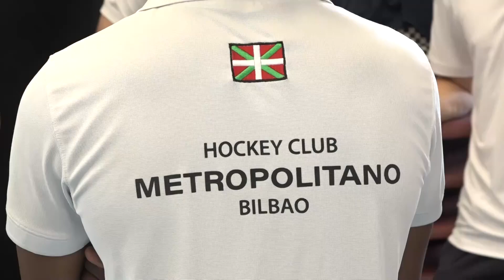EL METROPOLITANO HOCKEY CLUB ANFITRIÓN DEL CAMPEONATO DE ESPAÑA JUNIOR DE HOCKEY LINEA 2024